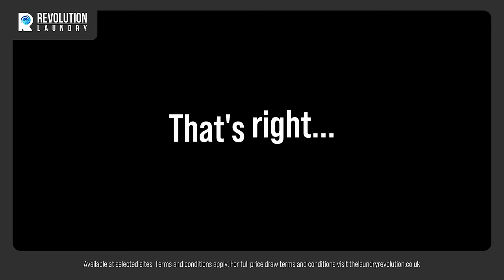Revolution LaundryNATIONAL LAUNDRY | DAY PRIZE DRAW mp4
Celebrate National Laundry Day with us by posting a photo or video of yourself using your local Revolution Laundry machine to social media for a chance to WIN 1 year of FREE washing.

Revolution Laundry is the only self-service industrial-power outdoor washing machine in Europe. You can find us in over 600 locations in the UK from local shopping centres to busy forecourts, which means your nearest Revolution is likely closer than you think...

VISIT THELAUNDRYREVOLUTION.CO.UK TO ENTER